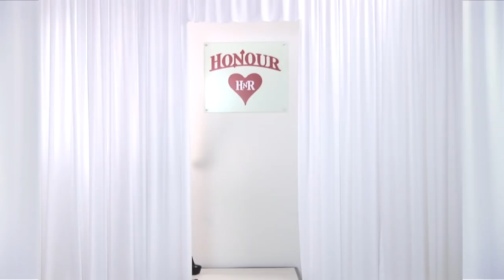Honour Latex Rubber Maid's Dress on Esme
You'll be 'maid' to serve in this popular fantasy costume. Sexy sweetheart neckline, and short 'puffball' sleeves are trimmed with white ruffled rubber, while fitted upper body nips into the waist before a flirty flared skirt. Worn with matching maids cap and mini pini, you'll be on your hands and knees all day long.

R1296 - Rubber Maid's Dress
C1287 White Petticoat
HS281 - Platform Dolly Shoe